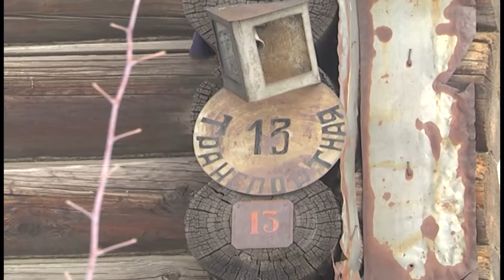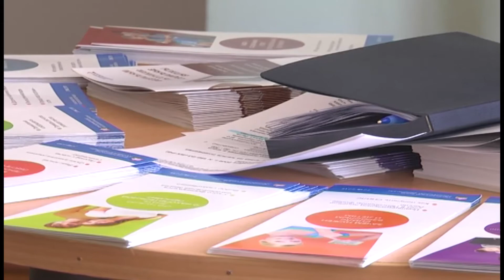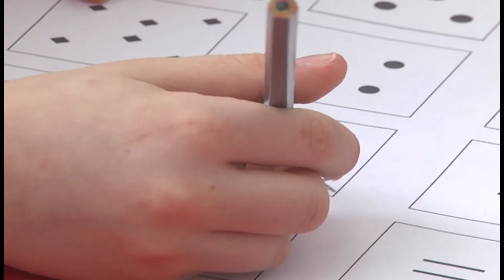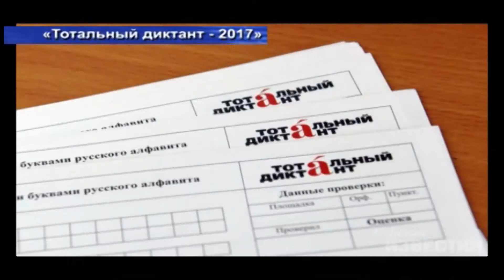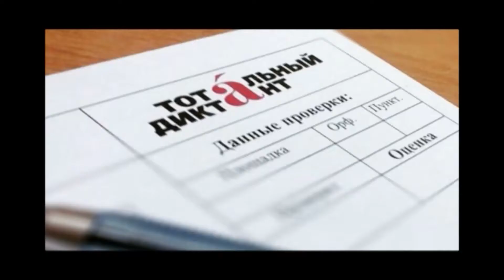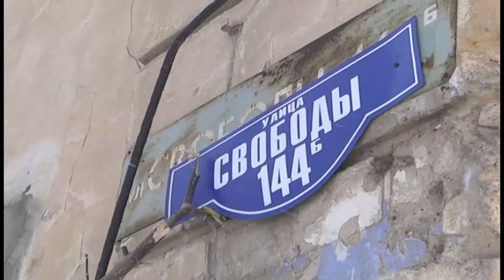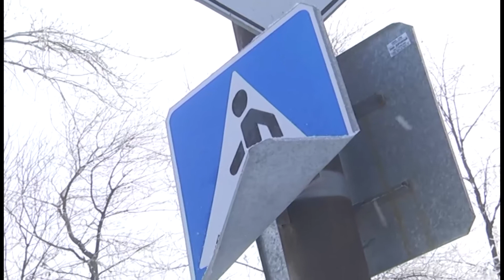10 03 2017